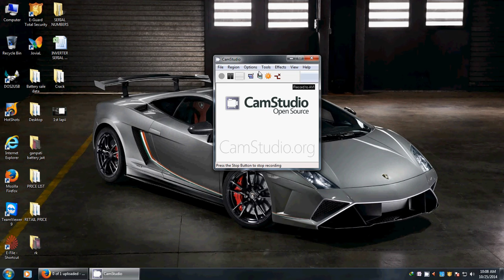2nd lapii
2nd lapii